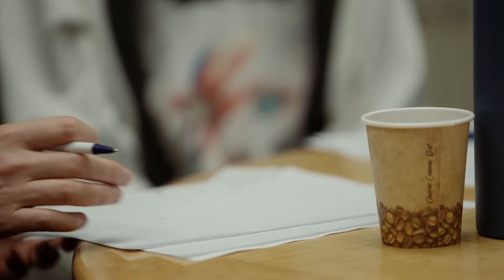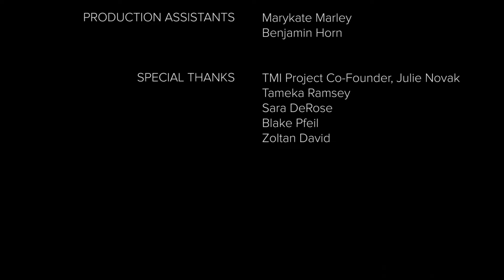Vicarious Resilience | Award-Winning Docu-Short from TMI Project